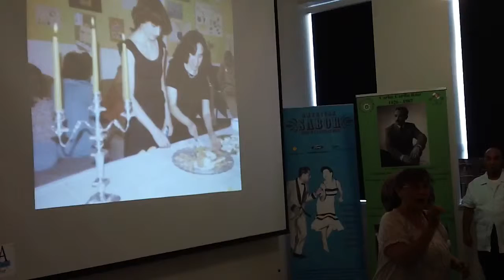American Sabor Community Workshop II